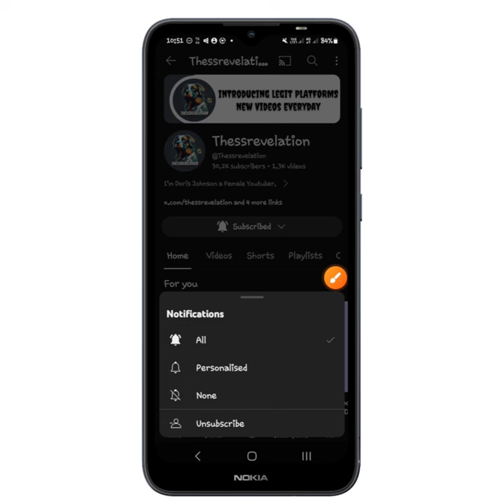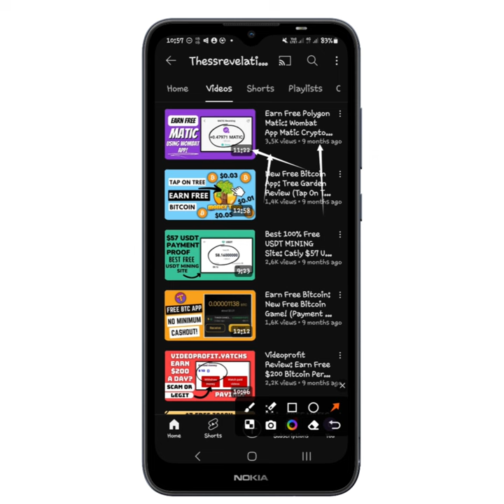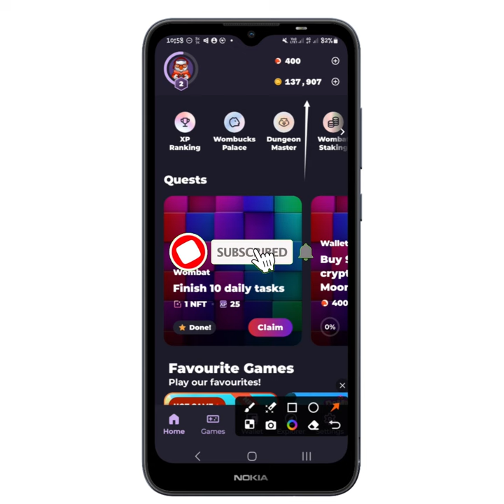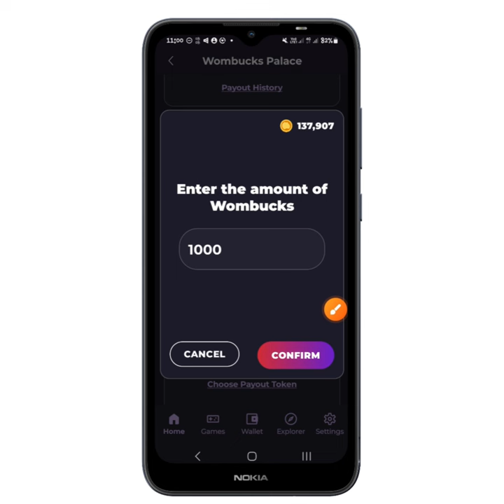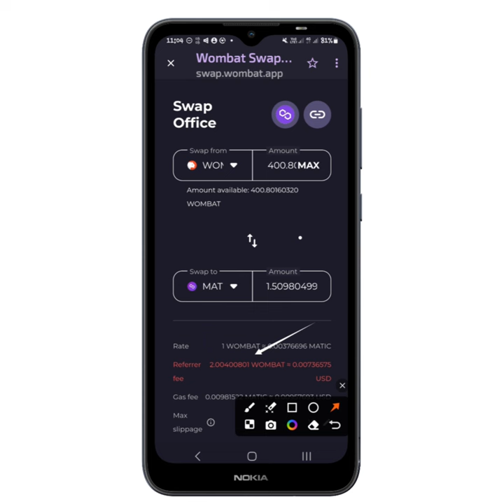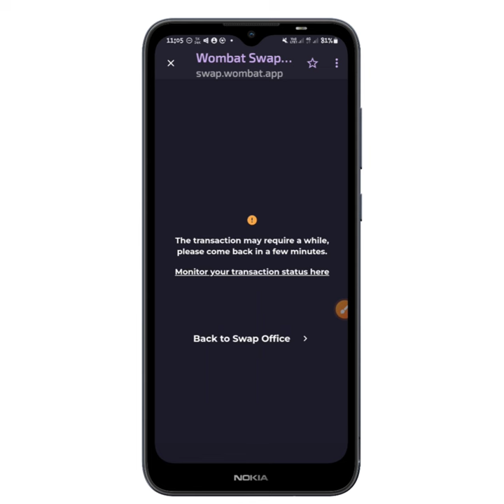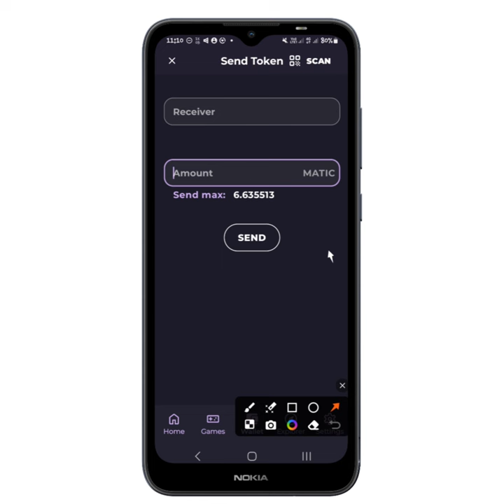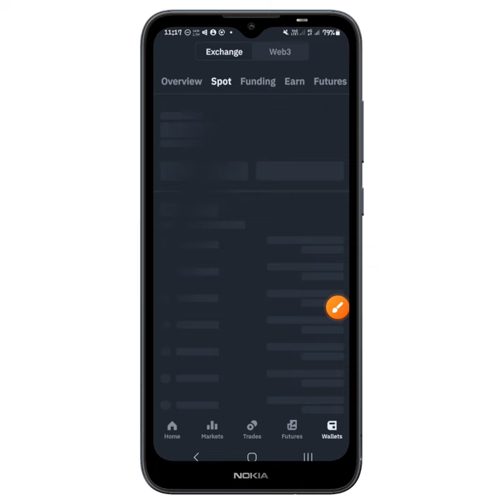Earn Free Matic 2024 - Wombat App Instant $6 FREE MATIC Payment Proof!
In this video I showed y’all how to earn free matic in 2024 through the wombat app as I shared an instant free matic payment proof.

Wombat is a free crypto play to earn and nft based app, where you have fun ways to earn free wombucks or $wombat and then convert it into matic crypto and other cryptos.

If you’re interested in earning free polygon matic coin or you are interested in knowing if wombat app pays in 2024, then watch this video to the end.

CHAPTERS:
Introduction to the wombat app: 0:24
How to convert wombucks to matic: 2:59
How to convert wombat to matic: 4:54
How to cash out free matic: 6:44
Instant free matic payment proof: 7:45